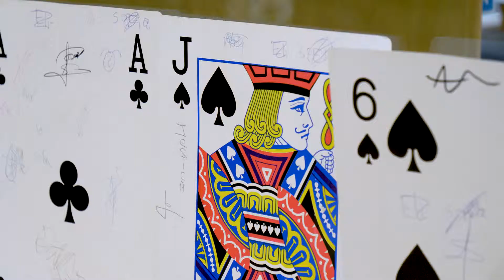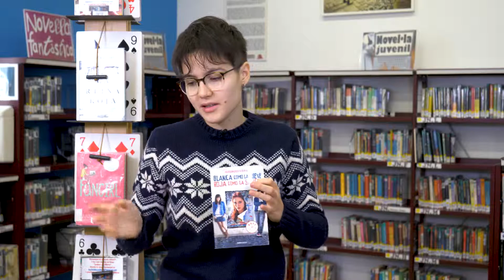Poker de Llibres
Vídeo ressenya dels llibres “Els avantatges de ser un marginat" de Stephen Chbosky i "Blanca como la nieve roja como la sangre" d'Alessandro D'Avenia pel Grup de crítica de literatura juvenil Poker de Llibres.